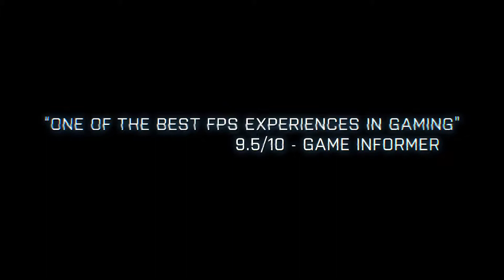Battlefield 3 | Gulf of Oman | Gameplay Trailer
Mit der Battlefield 3 Spielerweiterung: Back to Karkand werden 3 legendäre Battlefield 2 Fahrzeuge zu neuem Leben erweckt: Der STOVL Jet Fighter, der Wüstenbuggy und eines der APCs. Im Gameplay Trailer zur Karte Gulf of Oman kannst du auch sehen, wie ein weiteres, viertes Fahrzeug dem Feind das Fürchten lehrt! Lass dich überraschen. Battlefield 3: Back to Karkand erscheint noch im Dezember 2011 ohne Mehrkosten für Besitzer der Battlefield 3 Limited Edition. Für alle Spieler der Standard Edition wird Back to Karkand im Playstation Store, Origin und dem Microsoft Xbox Marktplatz zum Kauf bereitstehen.

...da Axeman „Let's Get Play“ TV sowie die gesamte Gaming Community "The Last Division" derzeit nicht über große Sponsoren verfügt, wird alles privat finanziert, wenn ihr uns also mit einem kleinen Betrag unterstützen wollt, könnt ihr das hier tun. Gespendetes Geld wird ausschließlich zur Erneuerung und Instandhaltung der Hard- & Software verwendet! Alle SPENDEN sind FREIWILLIG!!!

Battlefield 3 (abgekürzt: BF3) ist ein Ego-Shooter, der von dem Computerspielhersteller DICE entwickelt und am 27. Oktober 2011 von Electronic Arts veröffentlicht wurde. Es ist der direkte Nachfolger des 2005 publizierten Spiels Battlefield 2. Battlefield 3 ist das erste Spiel, das auf Grundlage der hauseigenen Grafikengine Frostbite 2 entwickelt wurde. Als Nachfolger wurde Battlefield 4 am 31. Oktober 2013 veröffentlicht. Das Spiel besteht aus einem Einzel- und einem Mehrspieler-Modus, die beide in der nahen Zukunft spielen. In der Einzelspieler Kampagne übernimmt der Spieler die Rollen verschiedener Militärangehöriger der US-amerikanischen und der russischen Streitkräfte. Im Multiplayer befinden sich Russland und die USA in einem Krieg. Die Spieler kämpfen entweder für die russische Armee oder für das US Marine Corps. Die Schlachtfelder befinden sich an den verschiedensten Orten der Erde, von der Pariser Innenstadt bis zur irakischen Wüste.